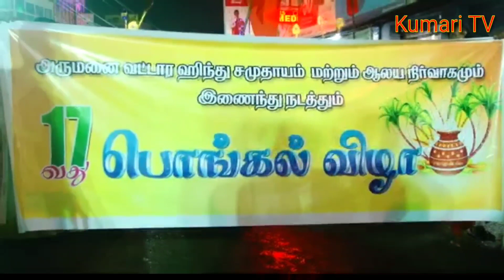அருமனை பொங்கல் விழா | பாஜக செய்தி தொடர்பாளர் | நடிகை குஷ்பூ திமுக மீது கடும் தாக்கு | அசத்தல் உரை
அருமனை பொங்கல் விழா குஷ்பு பேச்சு